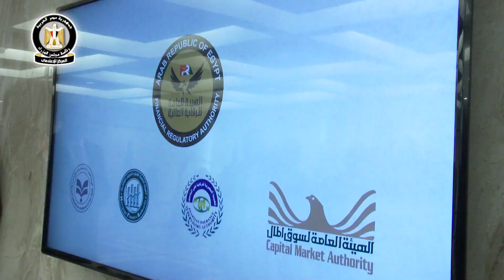زيارة رئيس الوزراء الى هيئة الرقابة الماليه